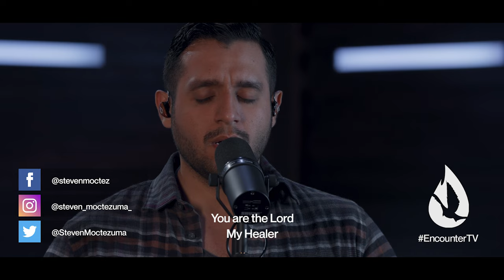I Am the God that Healeth Thee (by Don Moen) | Worship Cover by Steven Moctezuma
Steven Moctezuma sings “I Am the God that Healeth Thee."

Listen to Steven’s worship project “Generation to Generation” by clicking